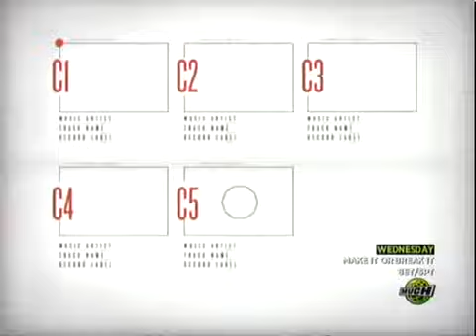Kings Of Leon - Radioactive (Video On Trial)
(Video On Trial - November 8, 2010 with -:- Nick Beaton, Dini Dimakos, Keith Pedro, Andrew Johnston & Lauren Ash)